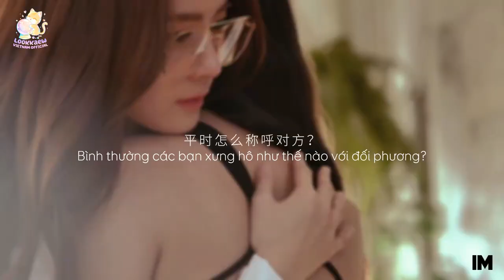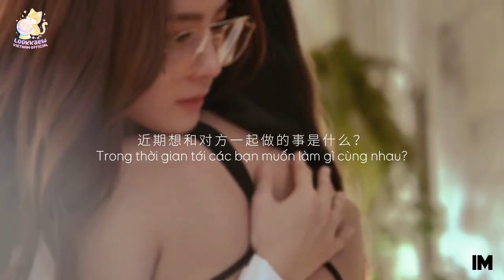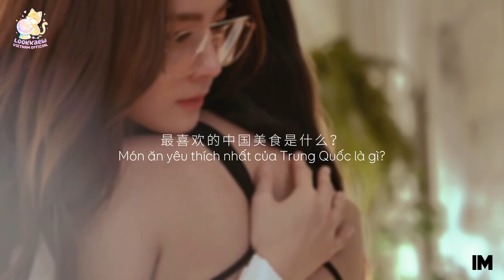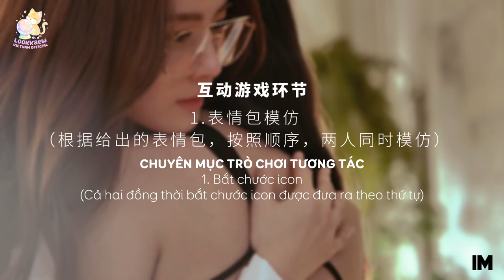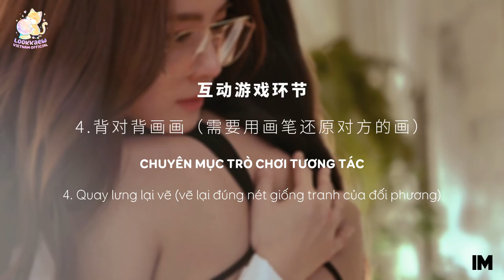[VIETSUB] AndaLookkaew @IM Magazine Interview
Trans: Kz, zT, Rakkaew
Time: Rakkaew
Typeset: Rakkaew
Edit: Rakkaew
Encode: Rakkaew

Vietsub by LOOKKAEW VIETNAM OFFICIAL @Lookkaew_vn